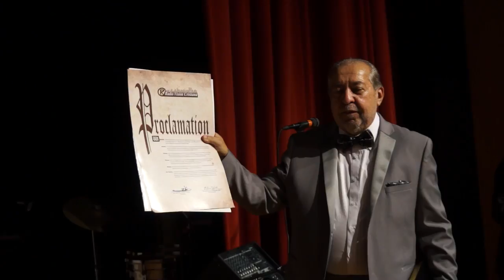PEDRO ALVAREZ REPORTAJE 50 AÑOS REV RAYMOND 5 MUN